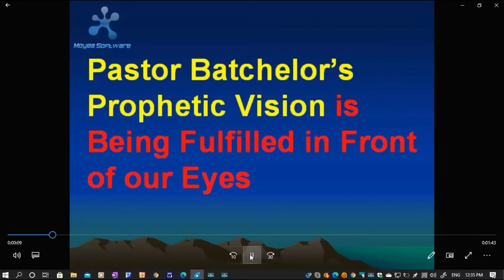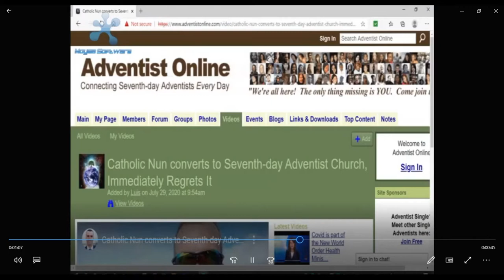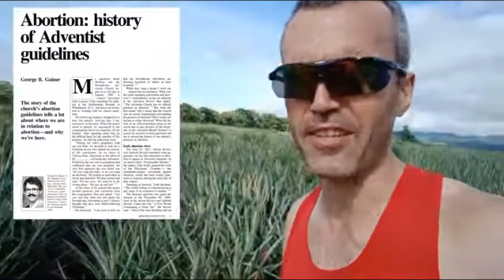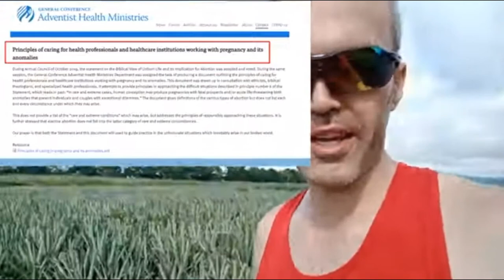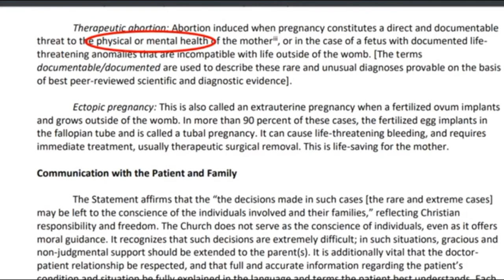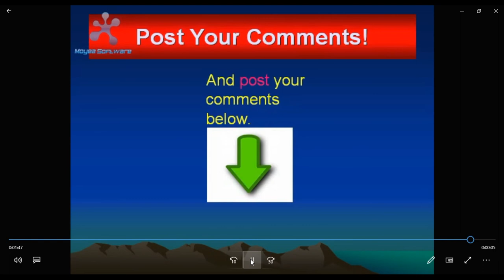Doug Batchelor’s Prophetic Vision is Being Fulfilled in Front of our Eyes [2]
On October 14, 2019, when the General Conference Executive Committee was deliberating the new document on abortion, Pastor Doug Batchelor warned Adventists that some prospective baptismal candidates were loosing their interest in joining the church upon learning the sorry history of abortion in our denomination. This sad experience is being repeated, and the following anecdote is a good illustration: A Catholic nun joined the Adventist church and, on discovering our sad story of abortion, left the church immediately.